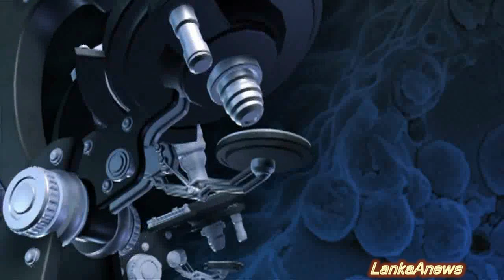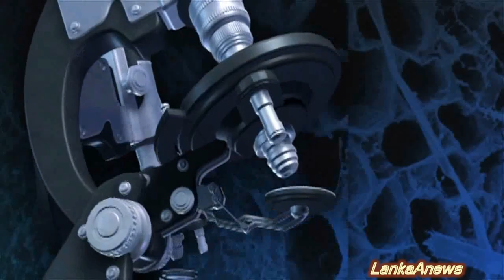ලෝකය ඛේරාගන්න චීනයේ හුණුගල් ගුහා පීරයි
LankaAnews  - Best News & Educational You tube Channel in Sri Lanka and  News Casting Website.
ලංකා ඒ නිවුස් - රජයේ ප්‍රවෘත්ති දෙපාර්තමේන්තුවේ ලියාපදිංචිය සහිත ප්‍රවෘත්ති වෙබ් අඩවියකි. ලංකා ඒ නිවුස් යූ ටියුබ් නාලිකාව ලොව පුරා ලාංකිකයන් අතර සුප්‍රකට ලංකාවේ ප්‍රමුඛතම ප්‍රවෘත්ති හා අධ්‍යාපනික යූ ටියුබ් නාලිකාවයි.(හොදම වීඩියෝ 1400 ක් නරඹන්න)

Some Video Clips Credit -  Pixabay ,Pixel Video
and some Original Video Clips owners